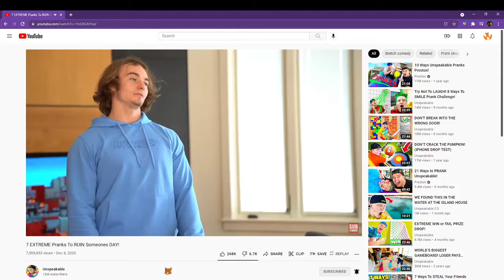That time when unspeakable went to far on a prank to a very very bad prank